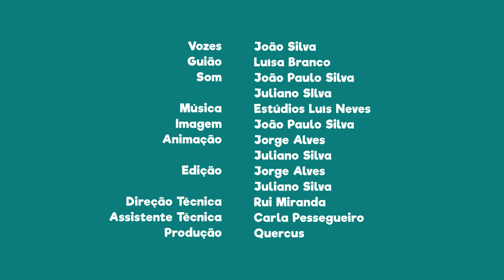FNT13E18 - PN de Sintra e Cascais: o Convento dos Capuchos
Sabias que o Convento dos Capuchos foi construído com materiais da floresta de Sintra?